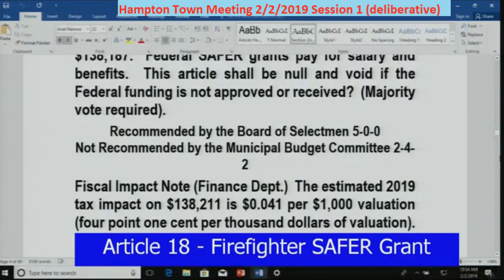TownMeeting 2/2/2019 Article 18 More Fire Fighters